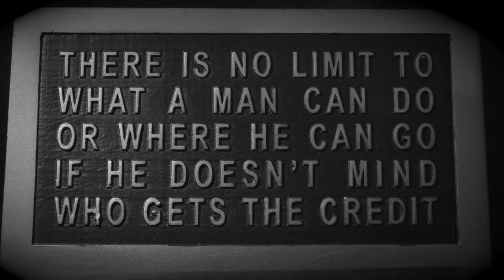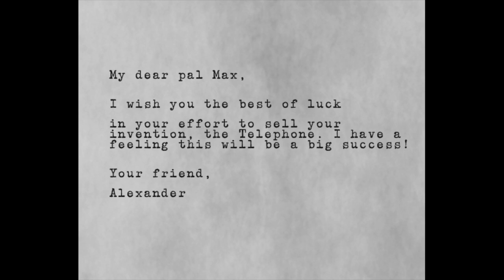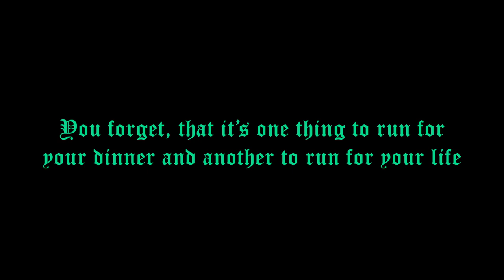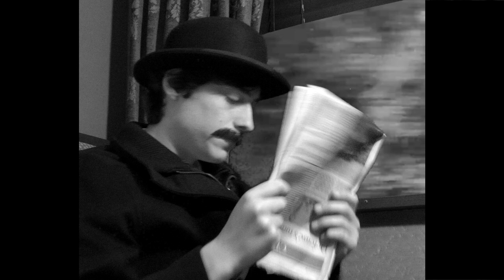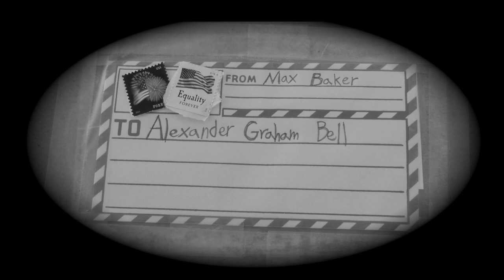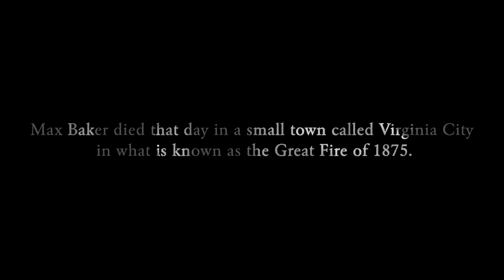The True Story of the Man Who Invented the Telephone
This is the true story of the man who invented the telephone...